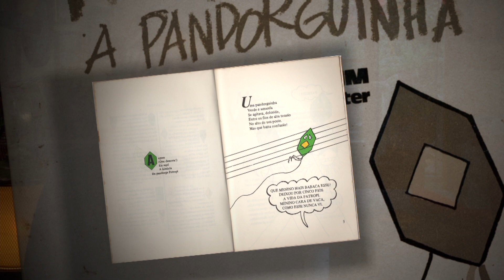Trailer do documentário sobre a vida e obra de Carlos Urbim - Um Guri Daltônico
Carlos Urbim conta sua vida desde o tempo de guri daltônico de calças-curtas em Livramento(RS) até a consolidação da carreira de escritor de livros para crianças, iniciada mais ou menos por acaso, contando histórias de ninar para seus dois filhos. Com seu célebre sotaque da fronteira, Urbim repassa sua trajetória como jornalista e relembra como criou cada um de seus livros.
Direção: Luzimar Stricher
Produção Stricher Filmes